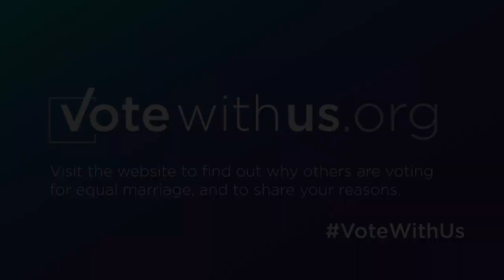VoteWithUs Andrew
To view more videos like this one, or to find out how to add your voice to the campaign, visit the

We're voting for equal marriage. Vote With Us!